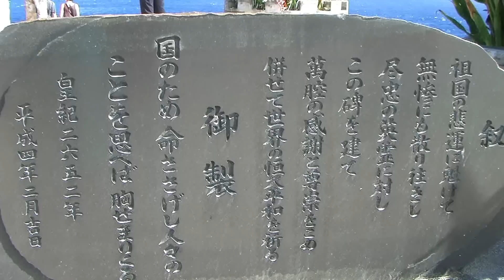バンザイ・クリフ（フルハイビジョン撮影）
捕虜になるのを拒んで、此処から「天皇陛下万歳」と唱えて飛び降りた場所です。
当時のその様子を米兵が撮影した映像を見ましたが、非常にショッキングでした。